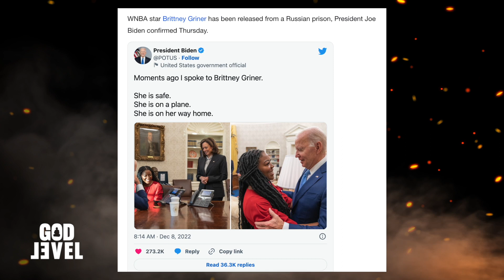Brittney Griner Set Free by R*ssian Government, Shanquell Robinson Case Still Not High Profile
WNBA player Brittney Griner finally set free by R*ssian government according to major news outlets. Heres the latest update.

Meanwhile Shanquella Robinson case is still not getting enough media coverage.

God level reaction